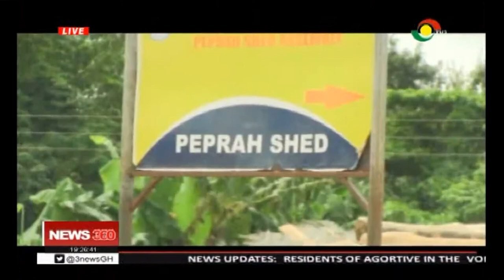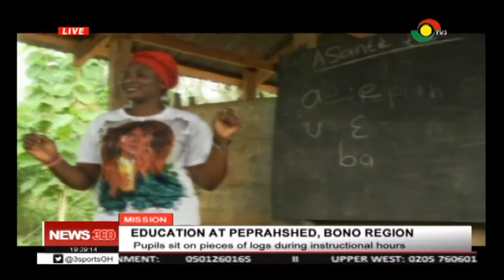MISSION: PUPILS SIT ON PIECES OF LOGS DURING INSTRUCTIONAL HOURS - 10/8/2019